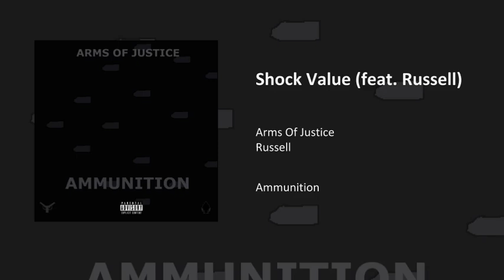Shock Value (feat. Russell)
Shock Value (feat. Russell) · Arms Of Justice · Russell

Ammunition